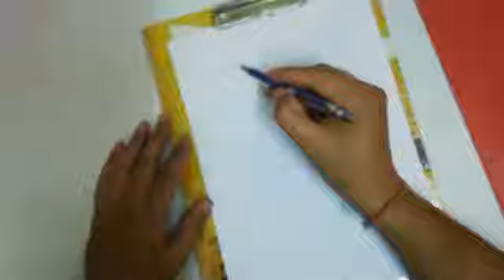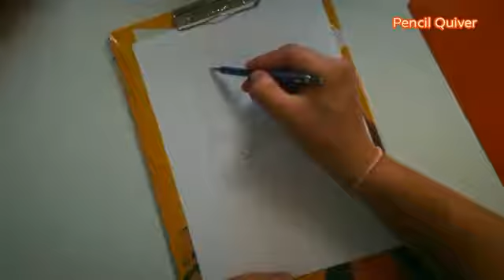Horse outline drawing - freehand - without touching an eraser